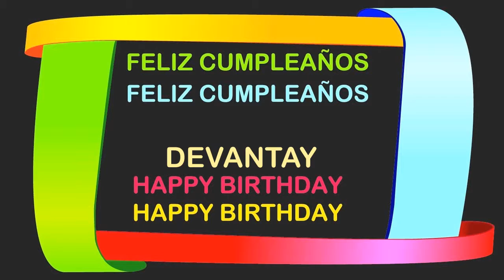Devantay Birthday Postcards & Postales